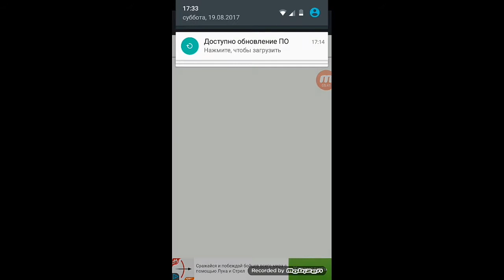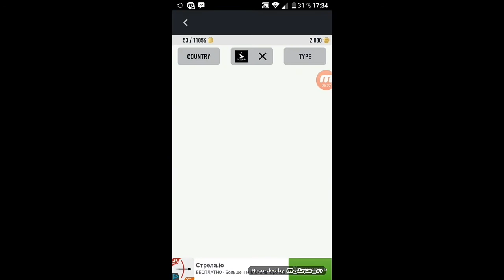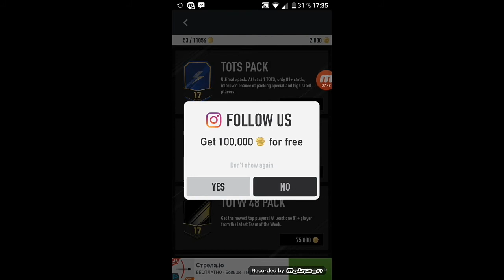Xaxumenq fifa draft 2017 aranc dzen #1